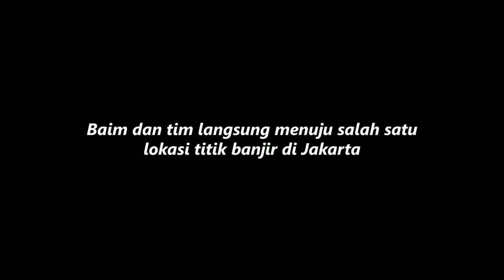BAIM MENOLONG MALAIKAT KECIL/BAYI YANG JADI KORBAN BANJIR.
banyak warga dan bayi jadi korban kebanjiran semua lari di atap genteng

Hae bosqiu makasih loo udah mau mampir semoga dipermudahkan semua segala urusannya sehat selalu dunia akhirat,,chenel ini bahas tentang keseharian baimpaula kenzo kiano paula dan vlog yang merasa terhibur dukung chenel ini tonton sampai habis,,,kalau ada yang gak suka abaikan aja bosqu,,mohon maaf kalau ada kesalahan saya,,namanya juga manusia gak luput dari kesalahan makasih bosqiu selamat menonton semoga terhibur bosQiu,,,,,,,,,,,,! ! ! ! !